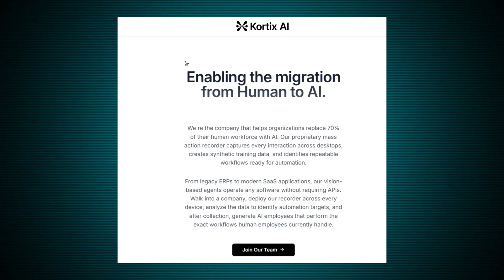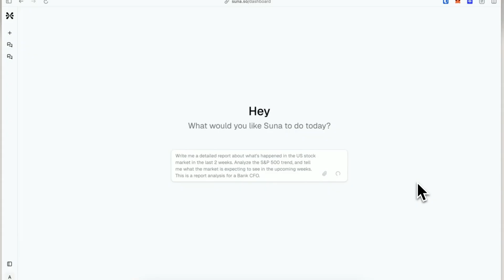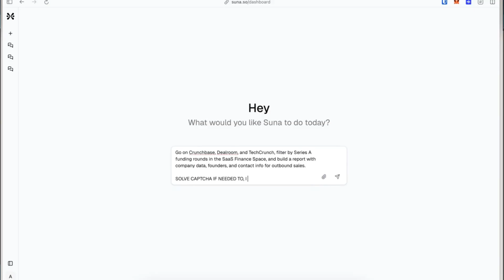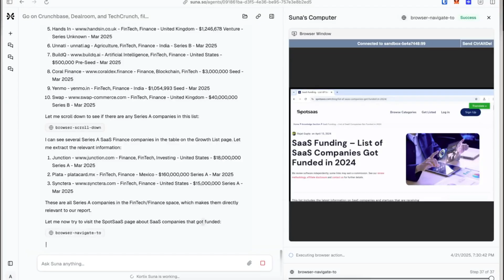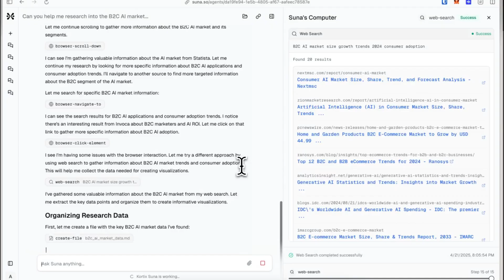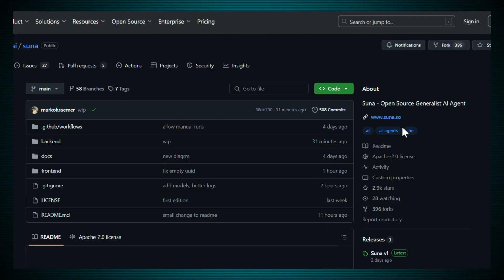This AI Agent Works 24/7 Like a Human—Is Suna the Future?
Meet Suna AI, the world’s first open-source general AI agent—created in just 3 weeks by Kortix AI, a company helping businesses replace up to 70% of human jobs with artificial intelligence.

In this video, I test out Suna to see if it truly delivers on its bold claims:
✅ Autonomous web browsing
✅ Real-time data analysis
✅ Report writing for CFOs
✅ Live research with graphs

But is it actually the future of work… or just another AI overhype?

⚠️ Suna only gives 10 minutes free per month—and it’s slow & pricey.
But if you’re curious, I’ve linked the open-source GitHub repo in the bio.

📌 Watch until the end to see the real performance of this agent in action!